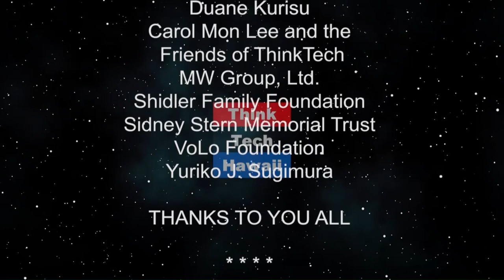Fiduciary Duty and why it matters to Condo Boards (Condo Insider)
Fiduciary duty is a legal requirement imposed on Board of Directors by statute, i.e., HRS 514B-106. This means that decisions and actions by Condo Board members must be done in the best interest of the association and not in their own self-interest.   Because condo Board Members can be sued for breach of their fiduciary duties to the Association, there are consequences - mostly financial consequences -  for failure of board members do fail to comply with their statutory duty and that what we will be talking about, i.e., what is "fiduciary duty", how does it apply to board members, what is the "Business Judgment Rule?  How can  a board member comply with their statutory duty; what are the consequences for non-compliance, how can you protect yourself if other board members do not comply with the statute.

The host for this episode is Cheryl Franklin. The guest for this episode is Yuriko Sugimura.